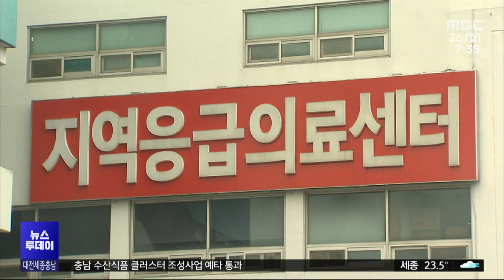논산백제병원에 공공의료본부...충남 전역 공공의료 구축/대전MBC